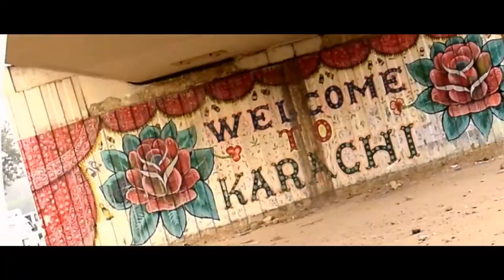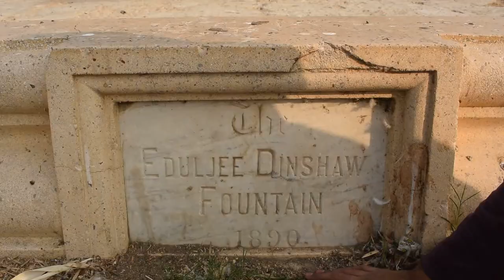4. FRERE HALL KA HAAL (with English Subtitles)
*Click on Closed Captions (CC) for English Subtitles*

Frere Hall is one of the iconic buildings in Karachi built in British Indian time.

Music
Andrew Applepie - "The Ocean"